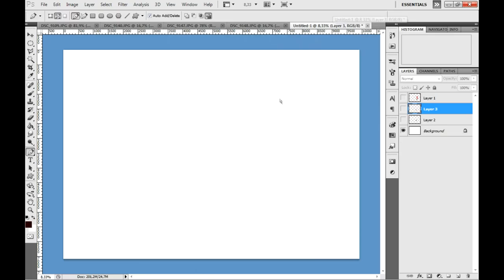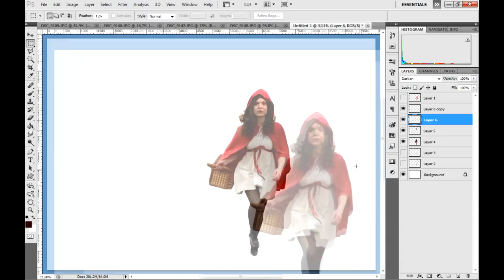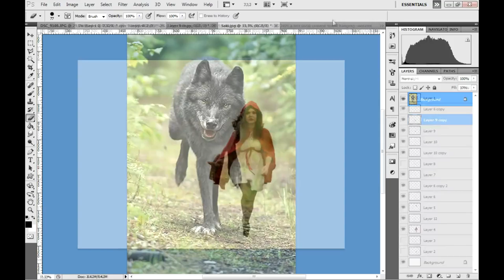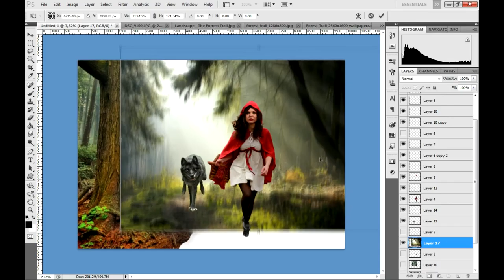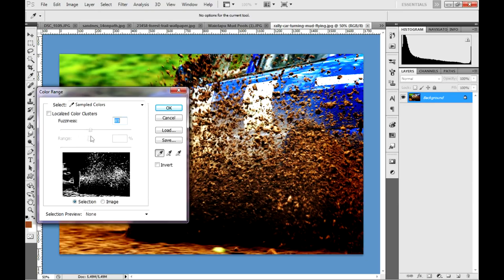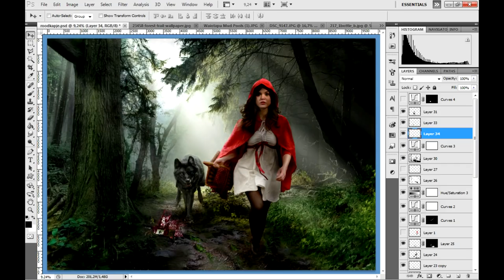BEAUTIFUL Red riding hood - Roodkapje Speedart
A speedart with Eef De Cort as model, this photoshop shows how to blend the woods and a person into it. Music by hugsnotdrugs